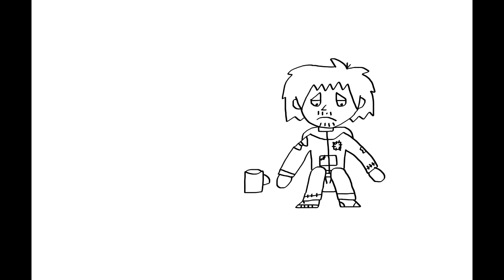Free Friends E1 PN Medium